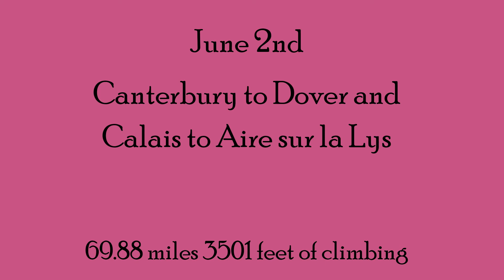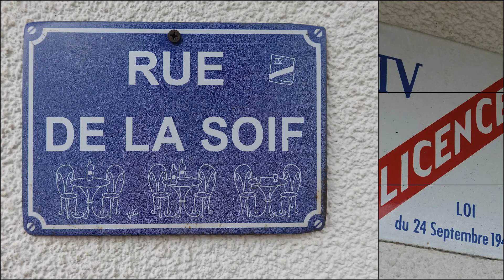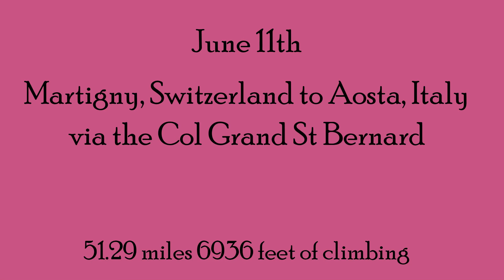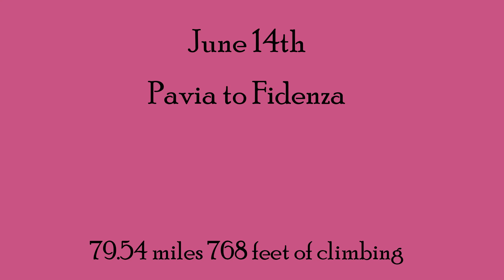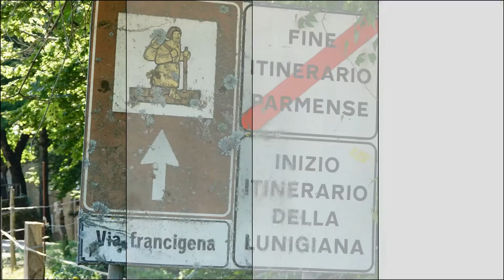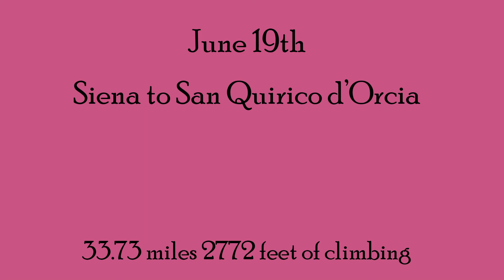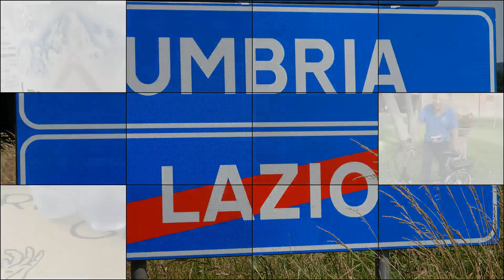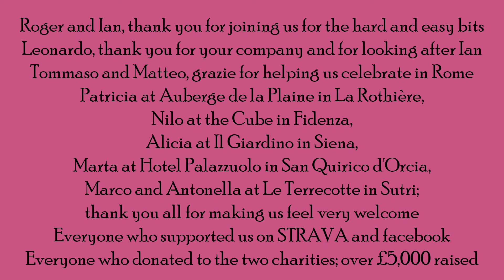Via Francigena - Merton Park Cyclists Road to Rome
Route of an Ancient Pilgrimage to Rome undertaken by bike by five cyclists from Merton Park in London.  Photos taken on a Sony RX100 Mk6 camera and an Apple iPhone 12.  Video captured by a GoPro Session 4 video camera.